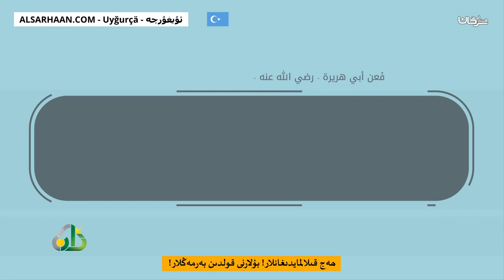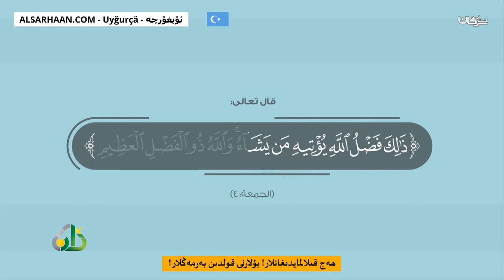ھەج قىلالمايدىغانلار! بۇلارنى قولدىن بەرمەڭلار ! يا من فاته الحج لا يفتك هذا